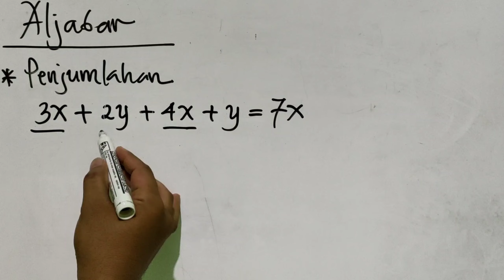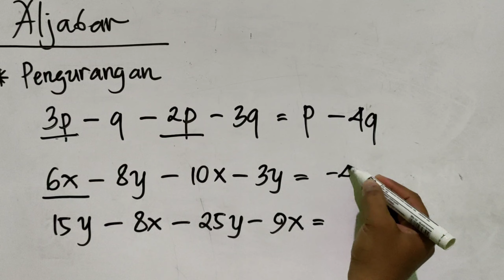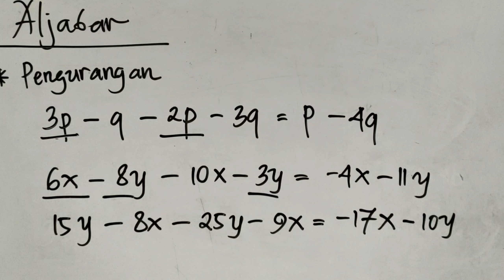Penjumlahan dan Pengurangan ALJABAR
Semoga bermanfaat
Terimakasih